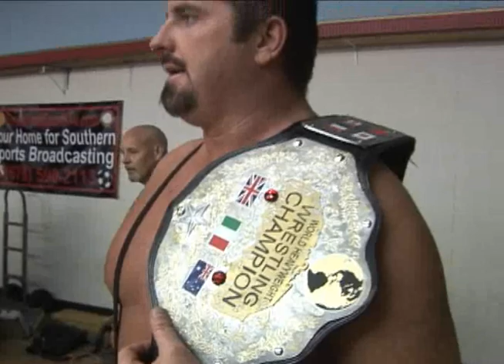UIW Highlight Reel from Franklin, Ga 1/21/11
TV33 Video of Highlights from Franklin, Ga UIW Pro-Wrestling event from 1/21/11
My TV show Wrestle Jam
Produced at WCAG TV33, LaGrange
Fozzy Music Used By permission